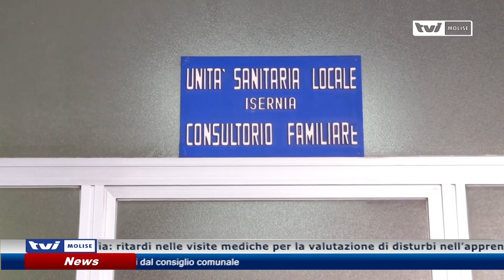𝗔𝗟𝗨𝗡𝗡𝗜 𝗦𝗘𝗡𝗭𝗔 𝗜𝗡𝗦𝗘𝗚𝗡𝗔𝗡𝗧𝗜 𝗗𝗜 𝗦𝗢𝗦𝗧𝗘𝗚𝗡𝗢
Isernia: ritardi nelle visite mediche per la valutazione di disturbi nell’apprendimento. A oltre un mese dall’inizio della scuola molti alunni ancora senza insegnante di sostegno